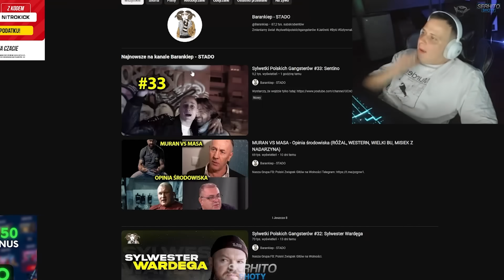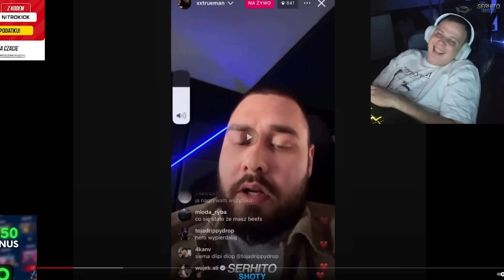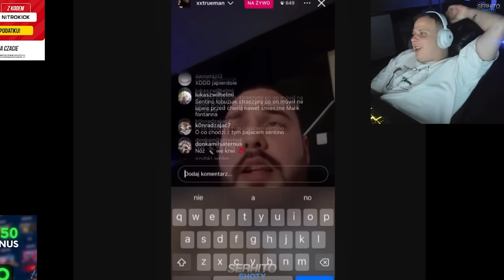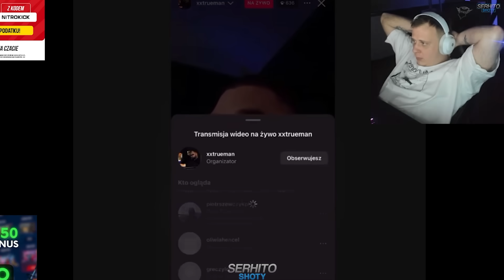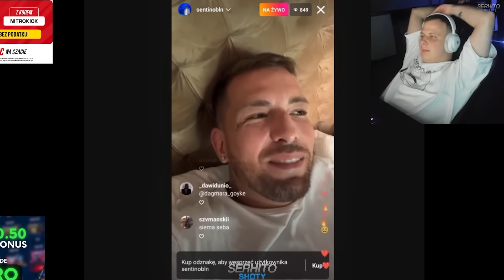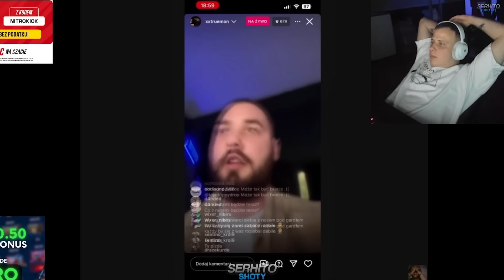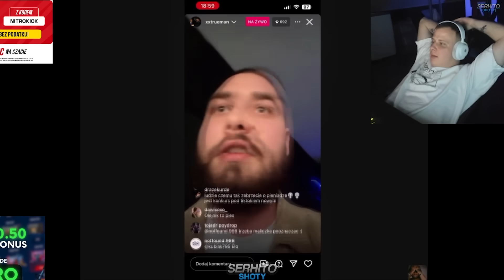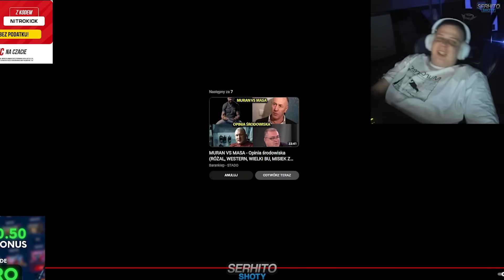NITRO OGLĄDA SYLWETKI POLSKICH GANGSTERÓW | SENTINO